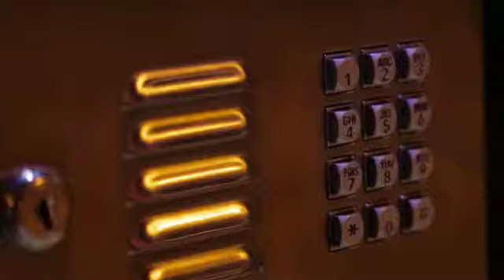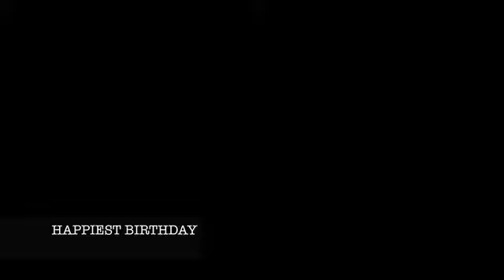HAPPIEST BIRTHDAY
Written & Directed by: Kiki Aldonas
Produced by: Faris Matthews & Alana Grace
Starring: Kristine May, Alana Grace, Lane Carlson, John Fairbairn, Amy Hessler, Staci Pratt, Seth Kim, & Britt Shaw